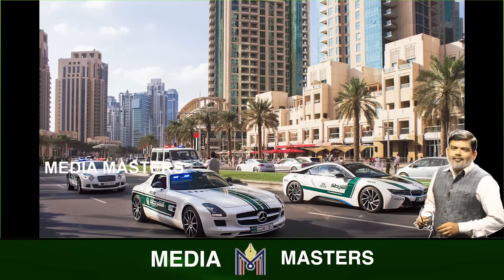ಆ ಸುಭದ್ರ ನಗರದಲ್ಲಿ ನಡೆದಿತ್ತು ಭರ್ಜರಿ ಬೇಟೆ..! ಮೊಸ್ಸಾದ್ ನಡೆಸಿದ್ದ ಆ ದಾಳಿಯಲ್ಲಿ ಬಲಿಯಾಗಿದ್ಯಾರು..?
Video Hook: Step into the world of intelligence and precision as we explore a sophisticated operation carried out by Mossad in a Dubai five-star hotel. This video unveils the strategic planning and meticulous execution behind the mission to target a key figure, showcasing the remarkable skills and expertise involved. Discover how this operation reflects the high stakes and complex dynamics of global intelligence efforts, leaving a lasting impact on the world stage.